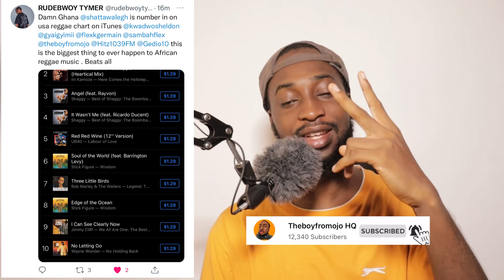WALE IS KING 🤴🏾.. Shatta Wale BREAKS New RECORD !!!